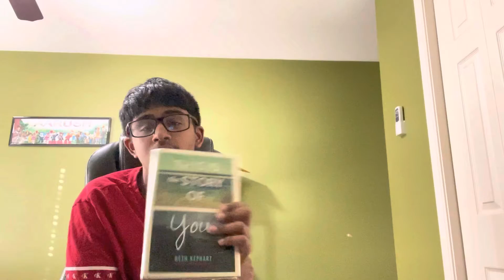This Is The Story Of You Book Review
Mira Banul lives in Haven with her Year-Rounder friends, who all have so much fun together and had proudly risen to every challenge! But when some superstorm defies all predictions, bad things happen and Mira must learn about all these mysteries! Today, I review the book and see if it’s actually really good!